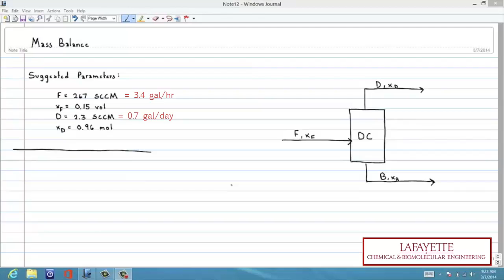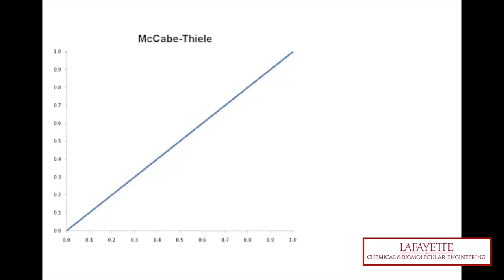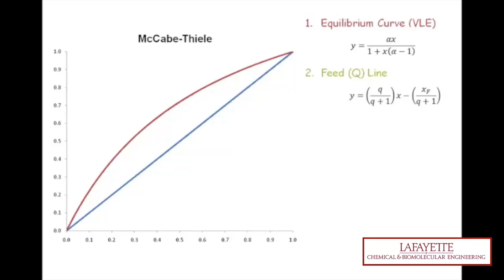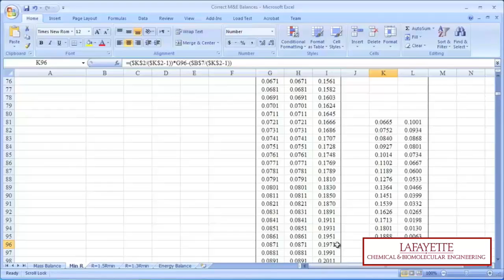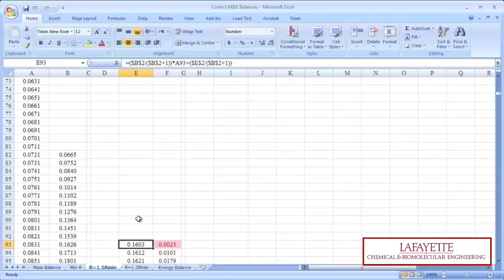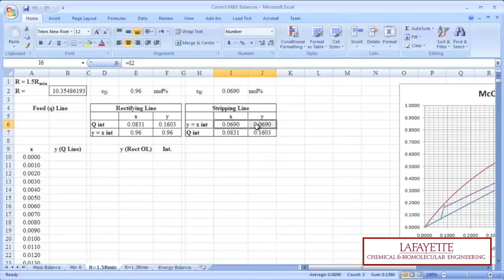CST Distillation Plant: Mass Balance Screencast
A detailed mass balance on the Custom Separations Technologies Distillation Plant in the Chemical and Biomolecular Engineering Department at Lafayette College.